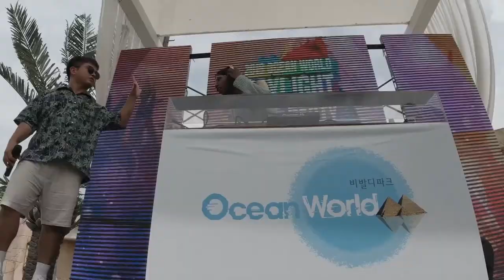Collin Dean DJ @ Ocean World with Skinny Legends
2019 Summer Season
Collin Dean with Skinny Legends live for
OCEAN WORLD in South Korea